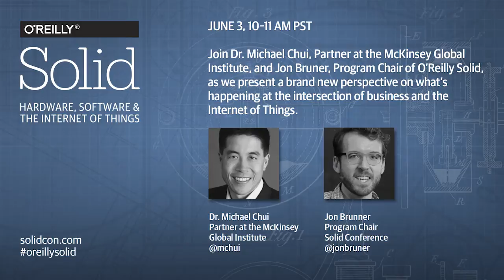Business and the Internet of Things with Michael Chui & Jon Bruner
Join Dr. Michael Chui, Partner at the McKinsey Global Institute, and Jon Bruner, Program Chair of O’Reilly Solid, as we present a brand new perspective on what’s happening at the intersection of business and the Internet of Things.

The IoT is creating a perfect storm of innovation and opportunity.

Hardware, software, sensors, and physical things are coming together in uncharted waters. To succeed, you’ll need to build teams that cross disciplines in ways never before attempted. Envision new business models. And recognize the “crazy” ideas that are now entirely possible. Learn how at Solid.